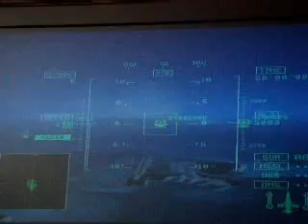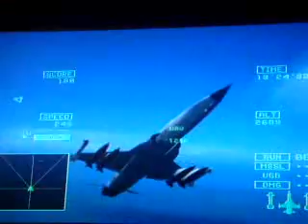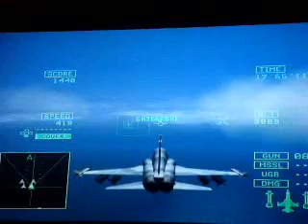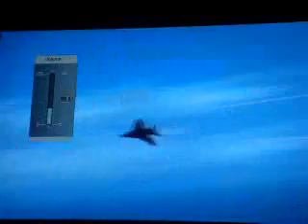Ace Combat 5 Playthrough - Mission 2 - Open War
Mission 2 - Open War